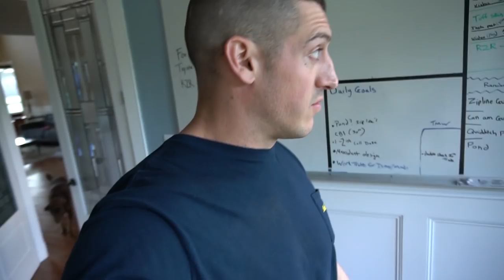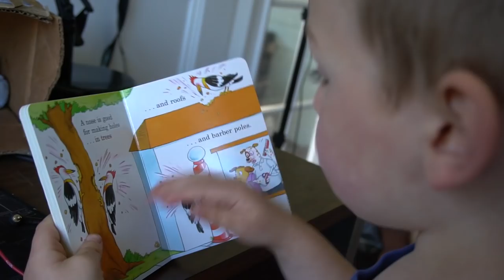DID'NT THINK HE WOULD MAKE IT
The night before Easter we heard a small pack of Coyotes attacking something in our back yard. The next day we found a tiny baby weasel in our front yard who was so cold and weak he could barely move. With all rehab centers being limited on staff or closed do to the virus outbreak we decided to take him in and attempt to rehabilitate him. We started him on kitten formula until he regained his strength and later he was able to eat solid foods. We will release him back to the wild after creating a safe place for him to live.
Use Maxx10 for discount on Heretic Studios lights!